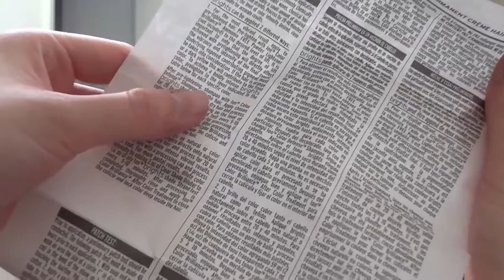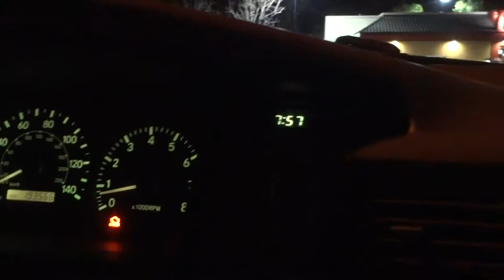diy plum hair #078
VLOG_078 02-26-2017